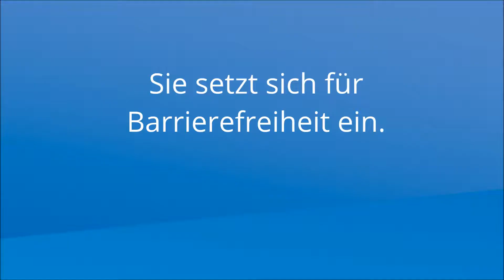Selbstvertretung – Na klar. Martina Hagestedt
Selbstvertretung – Na klar.
Eine Kampagne der Bundesvereinigung Lebenshilfe e.V.
Wir informieren über das Thema Selbstvertretung und stellen unsere Selbstvertreter vor.

Martina Hagestedt ist Mitglied im Rat der Lebenshilfe Delmenhorst und Landkreis Oldenburg. Seit über 10 Jahren engagiert sie sich in der Lebenshilfe Niedersachsen. Sie setzt sich im Ausschuss für Selbstvertreter und im Vorstand der Lebenshilfe Niedersachsen für die Interessen von Menschen mit Beeinträchtigung ein.
Martina Hagestedt fordert die Politik auf, sich für die Interessen von Menschen mit Beeinträchtigung stark zu machen.

Sie setzt sich für Barrierefreiheit ein.